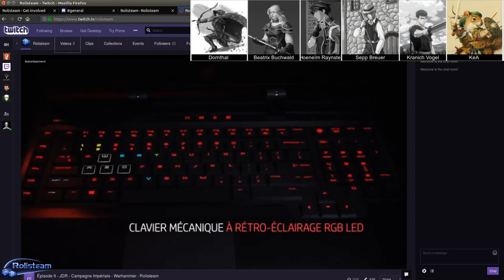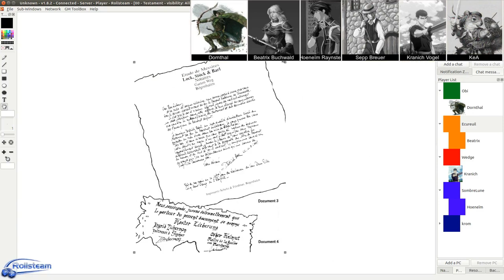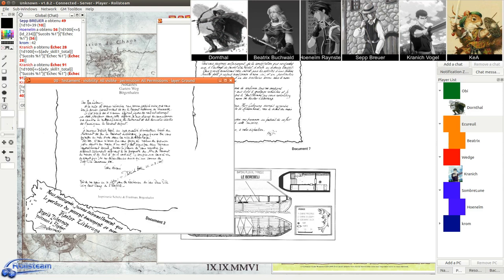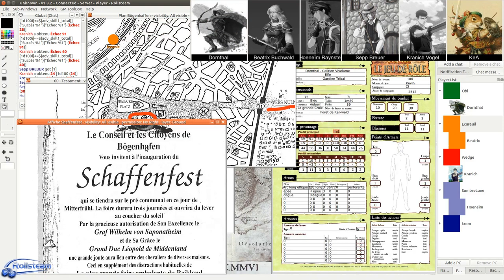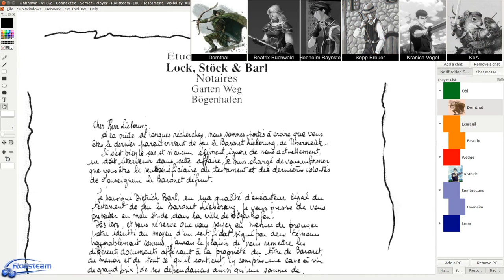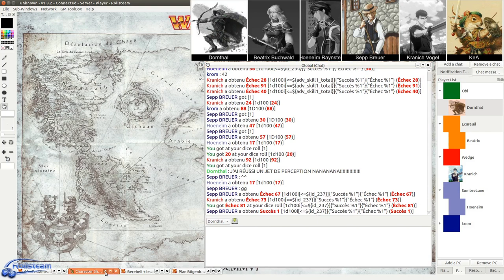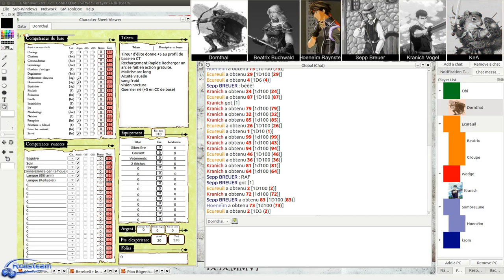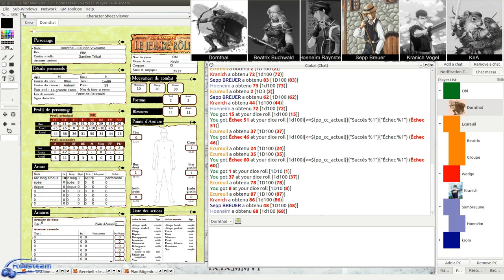JDR - Warhammer - Campagne Impériale - Épisode 9 - Ombres sur Bögenhafen (partie 1) - Rolisteam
Description:
Second scénario de la Campagne Impériale - Arrivée à Bögenhafen - Enquête au sujet de l'héritage - Découverte de la Shafenfest